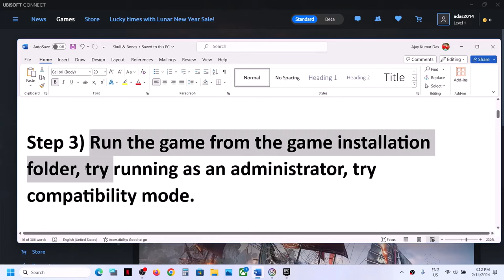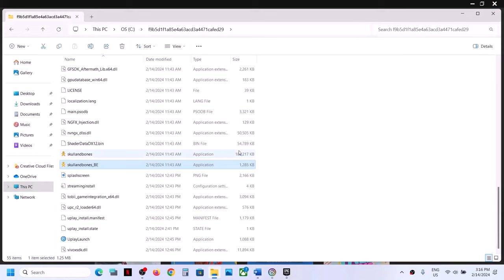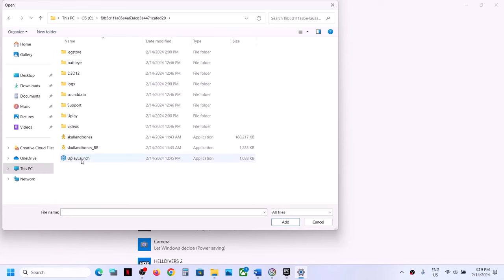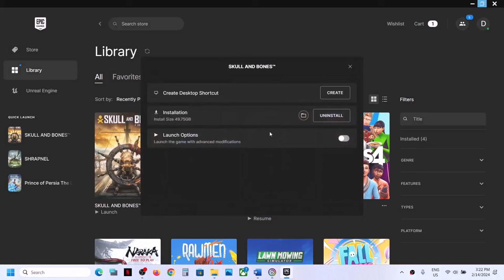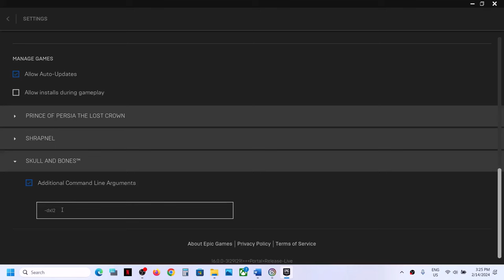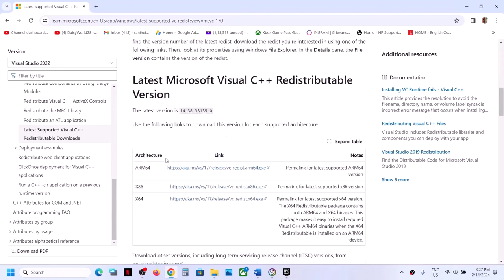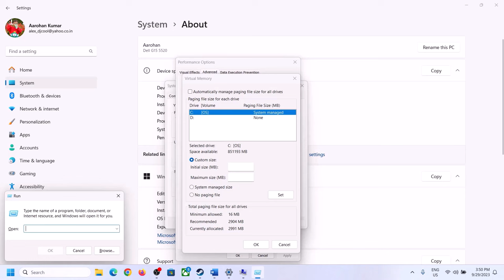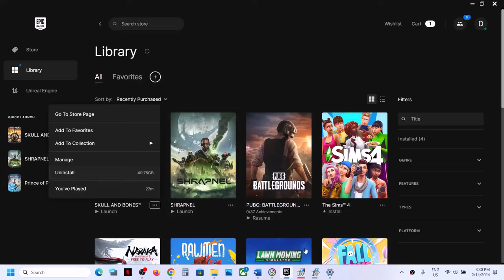How To Fix Skull And Bones Not Launching/Won't Launch On PC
Fix Skull And Bones Won't Launch,Fix Skull And Bones Does Not Open/Start On PC
Step 1) Restart your PC
Step 2) Go to the Downloads in Ubisoft Connect and click on "play" on the little controller icon
Step 3) Run the game from the game installation folder, try running as an administrator, try compatibility mode. Uninstall & Reinstall Battleye
Step 4) Do a clean installation of Graphics card driver
Step 5) Laptop users with dual graphics card: Run the game on dedicated graphics card
Step 6) Allow the game to Antivirus program and Windows Security
Step 7) Verify the game files
Step 8) Delete config file, you will lose all the saved settings in the game
Step 9) Disable overlay, close all the overlay apps (Discord, GeForce Experience, Nvidia shadow play overlay, AMD overlay), Close all the overclocking app such as MSI Afterburner, riva tuner etc.
Step 10) Try -dx11/-dx12 in launch arguments
Step 11) If able to launch the game, set the priority to real time, try Windowed mode, turn off v sync and lower down graphics settings
Step 13) Unplug hotas, wheel, pedals, mouse, Razer Tartarus, disconnect all the additional USB adapter connected to PC, disconnect additional joystick/controllers connected, disconnect multiple monitors, close all the overlay apps (Discord, GeForce Experience, Nvidia shadow play overlay, AMD overlay), Close all the overclocking app such as MSI Afterburner, riva tuner etc. Turn off Razer Synapse (razor lighting effects) and MSI Dragon Center, corsair software, end nahimic services & lightingservice.exe in task manager, close Firefox/chrome browser and third-party app, remove the undervolt, perform clean boot
Step 14) Increase the Virtual Memory:
View Advanced system settings
Initial Size: 1.5 x Total Ram
Maximum Size: 3 X Total Ram
Step 15) Update Windows
Step 16) Update the System BIOS
Step 17) Uninstall the game, delete the game files, restart your PC and reinstall the game to C Drive/Another SSD